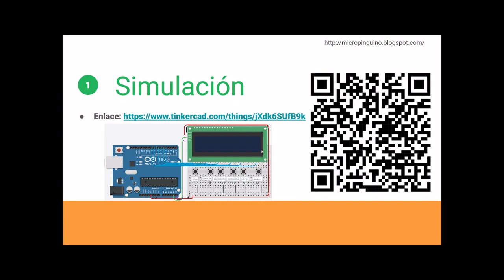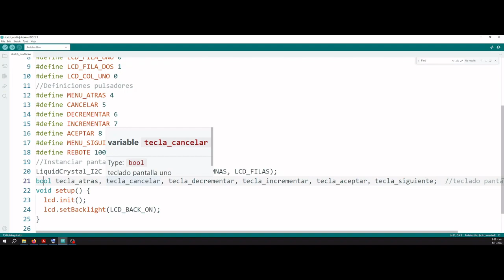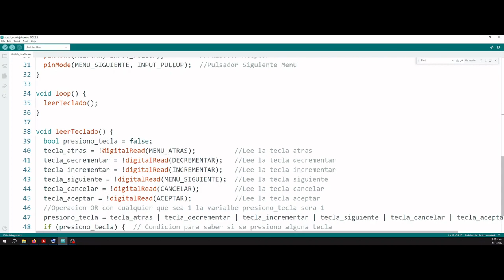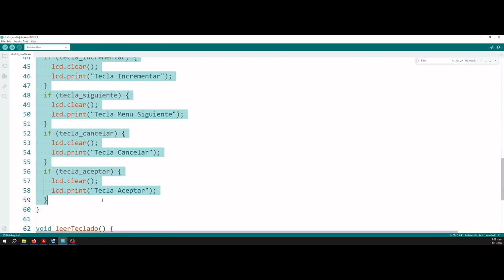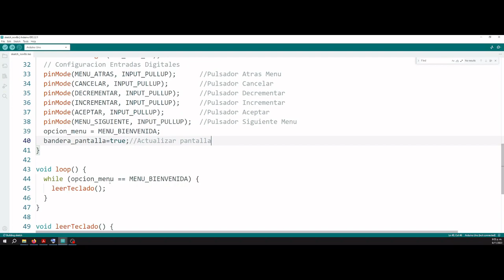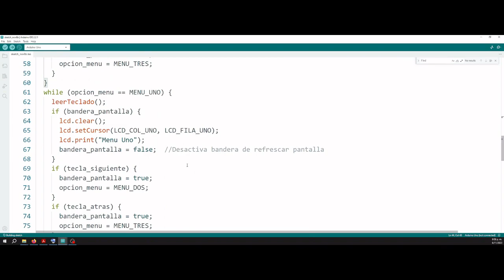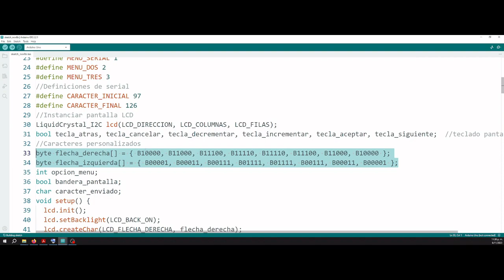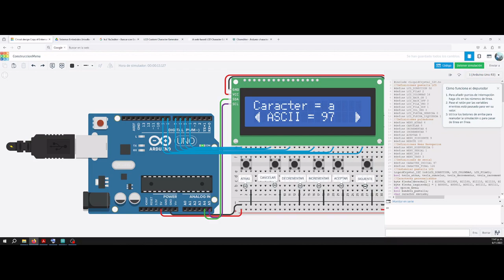Tutorial 02 Como Realizar un Menú de Opciones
El siguiente tutorial muestra como se desarrolla un menú de opciones empleando una placa Arduino y una pantalla LCD 16x2.
La simulación esta realizada en tinkercad, se deja el siguiente enlace que corresponde al montaje :